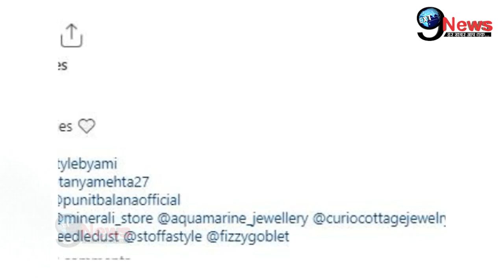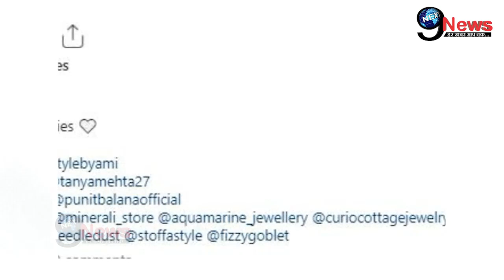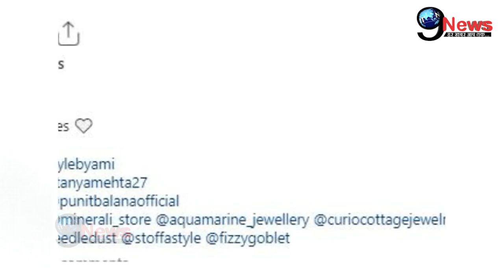कैटरीना कैफ की 6 बहनों का शाही अवतार आया सामने, दिल थामकर देखें तस्वीरें...!!